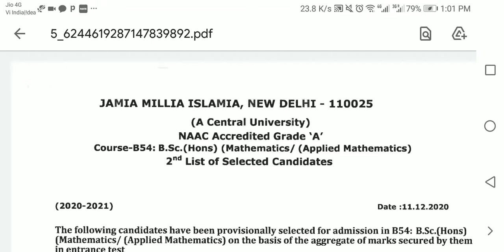Jamia B.sc hons mathematics (applied mathematics) 2nd list of selected candidates / 2020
B25, JAMIA BPT 2ND LIST / JAMIA MILLIA ISLAMIA RESULT 2020 /jamia admissions 2020
Jamia bpt cut off
Jamia entrance preparation
Jamia bpt 2020
Jamia admission 2020
Admission2020
Jamia millia islamia entrance previous year question
Jamia entrance guide
Jamiaadmission2020
Jamia bachelors of Physiotherapy
Jamia cut off 2020
Jamia cut off
Jamia admissions